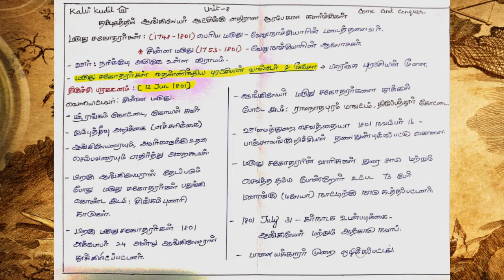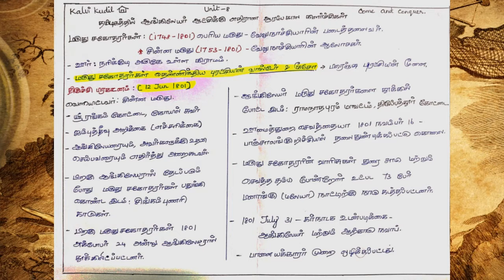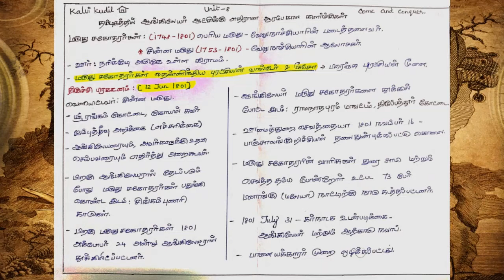Unit 8 தமிழகத்தில் ஆங்கிலேயர் ஆட்சிக்கு எதிரான ஆரம்ப கால கிளர்ச்சிகள் மருது சகோதரர்கள் kalvi kudil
Hi friends

 kalvi Kudil

 come and conquer

Tnpsc group exams and all competitive exams.